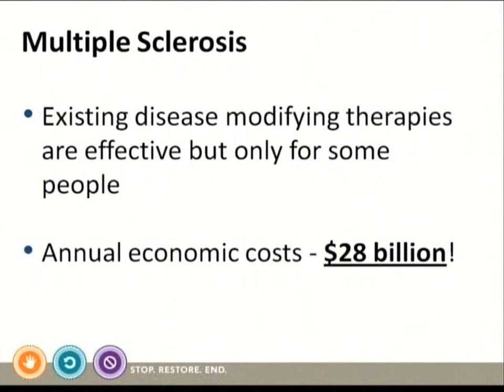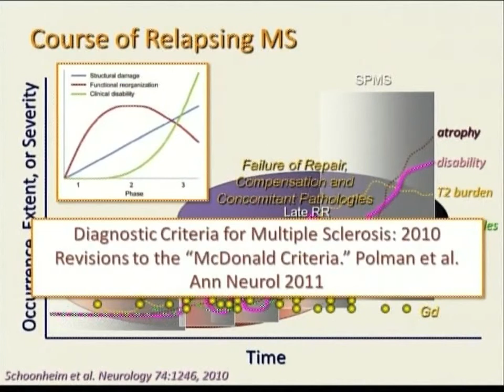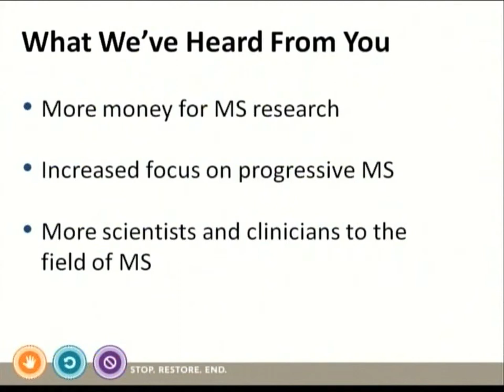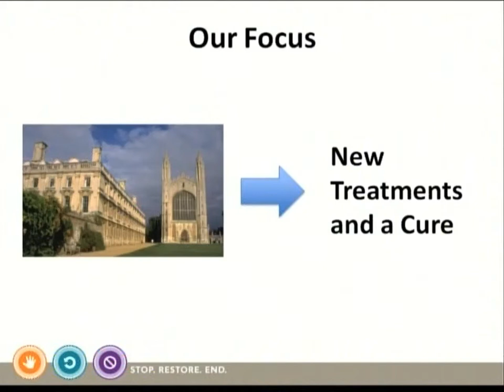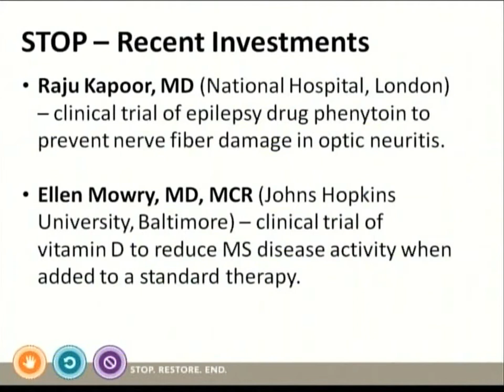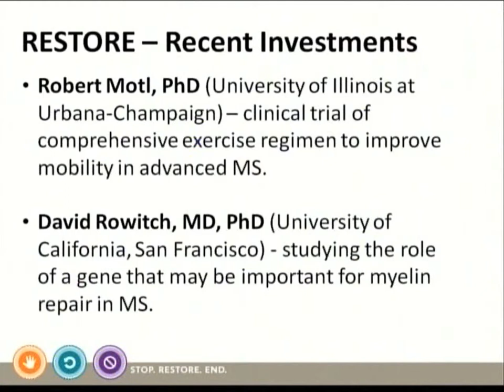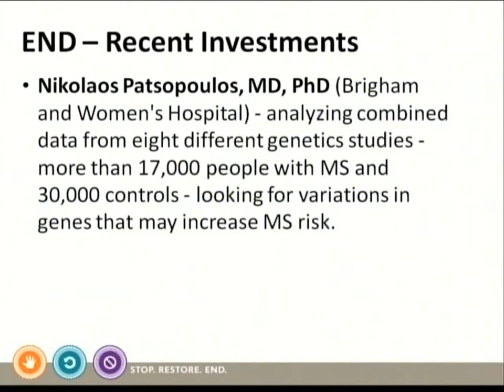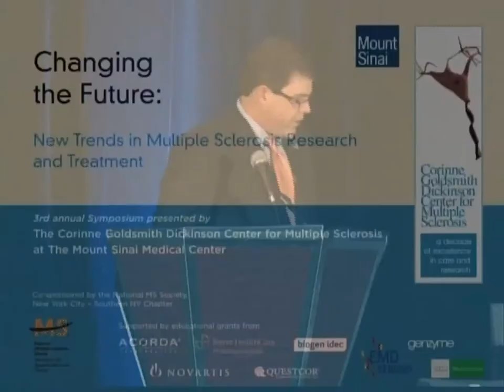2011 Driving Research to Stop MS by Timothy Coetzee, PhD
Timothy Coetzee, PhD presents on the future of MS research, the approaches that researchers have used recently and breakthroughs in new therapies that are helping MS sufferers today.
 • Timothy Coetzee, PhD is the executive director of Fast Forward LLC, the venture philanthropy arm of the National Multiple Sclerosis Society. In this capacity, Dr. Coetzee is responsible for the MS Society's strategic funding of biotechnology and pharmaceutical companies as well as partnerships with the financial and business communities.
Lecture filmed on Sunday 10/16/2011 at the 2011 Corinne Goldsmith Dickinson 3rd Annual MS Symposium, Changing the Future: New Trends in MS Research and Treatment held at the Grand Hyatt, NYC.  • Millie Grenough, LCSW, BCD is an executive coach and international motivational presenter, and Clinical Instructor in Psychiatry at the Yale University School of Medicine.
Lecture filmed on Sunday 10/16/2011 at the 2011 Corinne Goldsmith Dickinson 3rd Annual MS Symposium, Changing the Future: New Trends in MS Research and Treatment held at the Grand Hyatt, NYC.